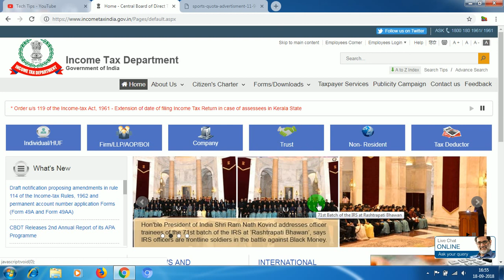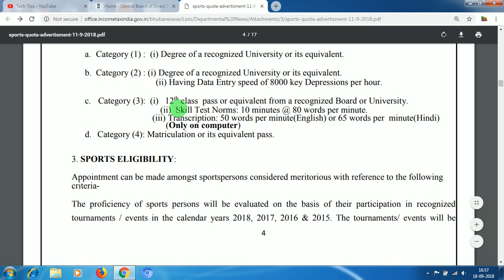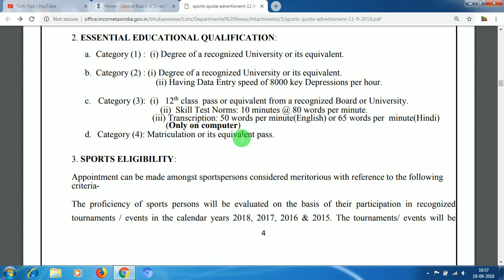Job in Bhubaneswar for 10th,+2,Graduate,B.tech,Diploma Students 2018 In Odisha